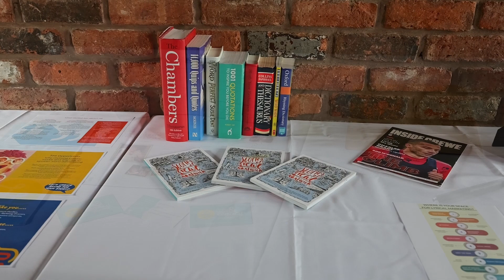The making of Rek 41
Gareth Williams gets into the nuts and bolts of you, your charity, your company to create a unique rhyme to help you promote or celebrate your achievements.